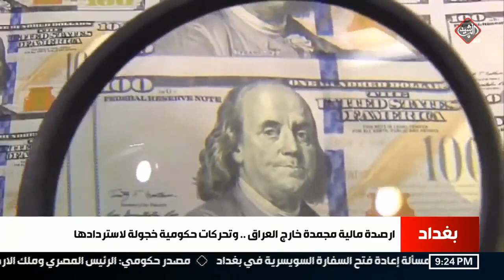ارصدة مالية مجمدة خارج العراق.. وتحركات حكومية خجولة لاستردادها